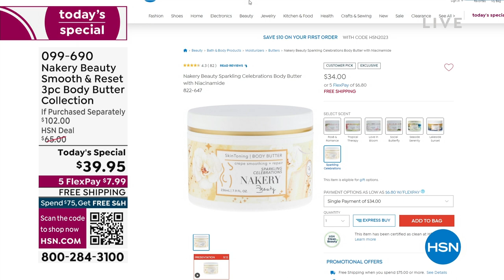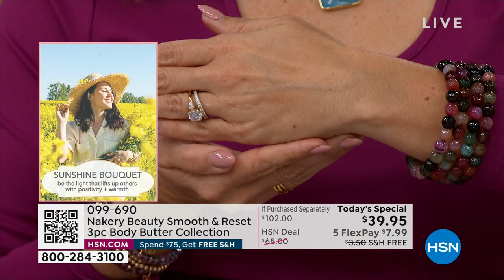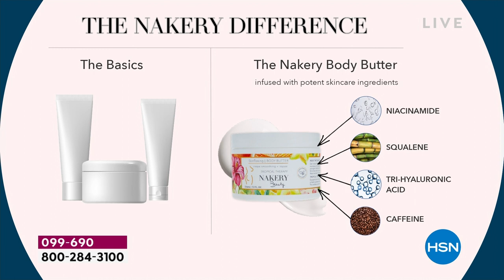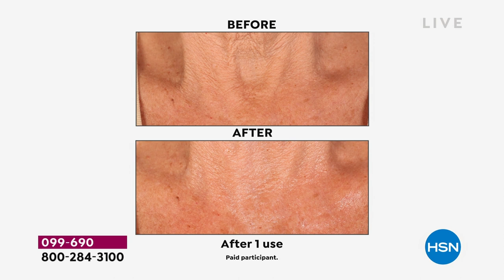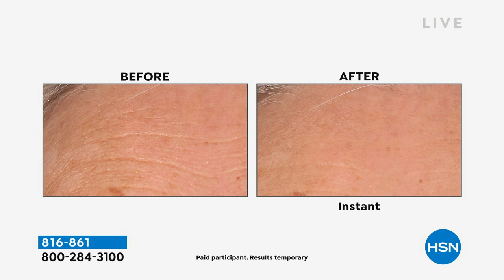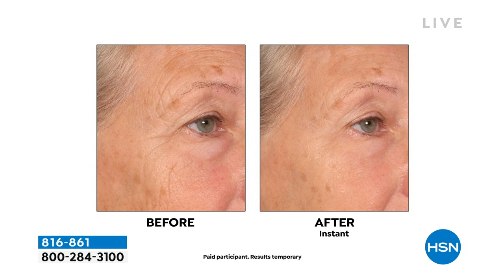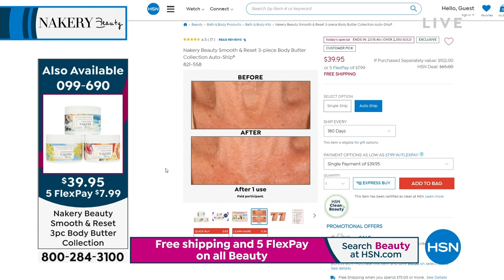HSN | Nakery Beauty - All On Free Shipping 01.25.2023 - 12 AM